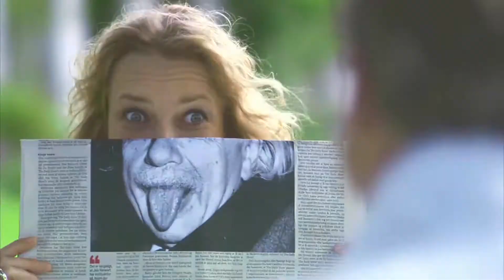Beautiful Denmark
Denmark (Danish: Danmark, pronounced [ˈtænmak] (About this soundlisten)), officially the Kingdom of Denmark, is a Nordic country. Denmark proper, which is the southernmost of the Scandinavian countries, consists of a peninsula, Jutland, and an archipelago of 443 named islands,[N 2][10] with the largest being Zealand, Funen and the North Jutlandic Island. The islands are characterised by flat, arable land and sandy coasts, low elevation and a temperate climate. The southernmost of the Scandinavian nations, Denmark lies southwest of Sweden and south of Norway,[N 10] and is bordered to the south by Germany. The Kingdom of Denmark also includes two autonomous territories in the North Atlantic Ocean: the Faroe Islands and Greenland. Denmark has a total area of 42,924 km2 (16,573 sq mi), land area of 42,394 km2 (16,368 sq mi), and the total area including Greenland and the Faroe Islands is 2,210,579 km2 (853,509 sq mi), and a population of 5.8 million (as of 2019).

The unified kingdom of Denmark emerged in the 8th century as a proficient seafaring nation in the struggle for control of the Baltic Sea. Denmark, Sweden, and Norway were ruled together under one sovereign ruler in the Kalmar Union, established in 1397 and ending with Swedish secession in 1523. The areas of Denmark and Norway remained under the same monarch until 1814, Denmark–Norway. Beginning in the 17th century, there were several devastating wars with the Swedish Empire, ending with large cessions of territory to Sweden. After the Napoleonic Wars, Norway was ceded to Sweden, while Denmark kept the Faroe Islands, Greenland, and Iceland. In the 19th century there was a surge of nationalist movements, which were defeated in the First Schleswig War. After the Second Schleswig War in 1864, Denmark lost the Duchy of Schleswig to Prussia. Denmark remained neutral during World War I, however, in 1920 the northern half of Schleswig became Danish again. In April 1940, a German invasion saw brief military skirmishes while the Danish resistance movement was active from 1943 until the German surrender in May 1945. An industrialised exporter of agricultural produce in the second half of the 19th century, Denmark introduced social and labour-market reforms in the early 20th century that created the basis for the present welfare state model with a highly developed mixed economy.

The Constitution of Denmark was signed on 5 June 1849, ending the absolute monarchy, which had begun in 1660. It establishes a constitutional monarchy organised as a parliamentary democracy. The government and national parliament are seated in Copenhagen, the nation's capital, largest city, and main commercial centre. Denmark exercises hegemonic influence in the Danish Realm, devolving powers to handle internal affairs. Home rule was established in the Faroe Islands in 1948; in Greenland home rule was established in 1979 and further autonomy in 2009. Denmark became a member of the European Economic Community (now the EU) in 1973, but negotiated certain opt-outs; it retains its own currency, the krone. It is among the founding members of NATO, the Nordic Council, the OECD, OSCE, and the United Nations; it is also part of the Schengen Area. Denmark has close ties to its Scandinavian neighbours also linguistically, with the Danish language being partially mutually intelligible with both Norwegian and Swedish.

Denmark is considered to be one of the most economically and socially developed countries in the world. Danes enjoy a high standard of living and the country ranks highly in some metrics of national performance, including education, health care, protection of civil liberties, democratic governance, LGBT equality, prosperity, and human development. The country ranks as having the world's highest social mobility, a high level of income equality, has the lowest perceived level of corruption in the world, the eleventh-most developed in the world, has one of the world's highest per capita incomes, and one of the world's highest personal income tax rates.